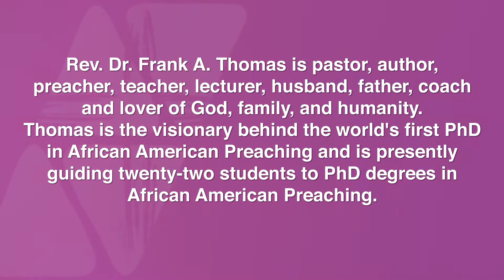Trailer #1: Dr. Frank A. Thomas Talks About His Preaching Style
The African American Preaching Legacy Series hosted by Dr. Frank A. Thomas presents "A Conversation with Dr. Frank A. Thomas hosted by Dr. Gina M. Stewart." Thomas shares his reflections on preaching, including his preaching style, vision and leadership of the PhD Program in African American Preaching and Sacred Rhetoric, the moment God used him the most, his most difficult preaching experience, and so much more wisdom and all things preaching.